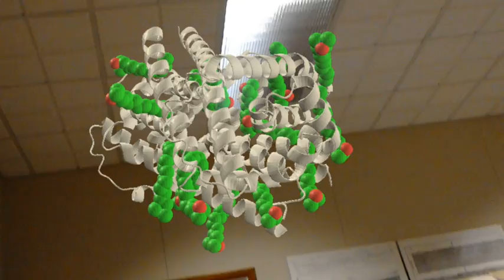3tx3 Protein hologram - HoloLens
made with Unity3D
Fossett Laboratory for Virtual Planetary Exploration